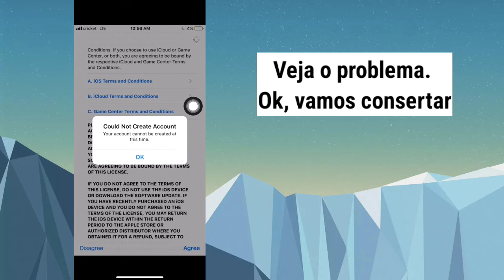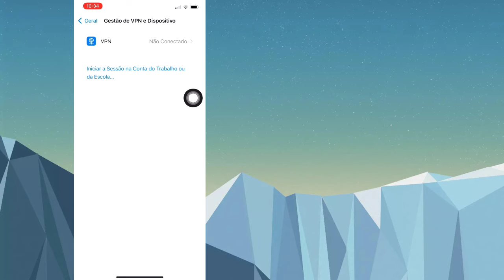Correção “Não foi possível criar conta Sua conta não pode ser criada neste momento” no iPhone - iPad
Aqui neste vídeo vou mostrar como corrigir “Não foi possível criar uma conta Sua conta não pode ser criada neste momento” no iPhone - iPad. Assista a este vídeo e aprenda a corrigir "Não foi possível criar uma conta Sua conta não pode ser criada neste momento" no iPhone - iPad.